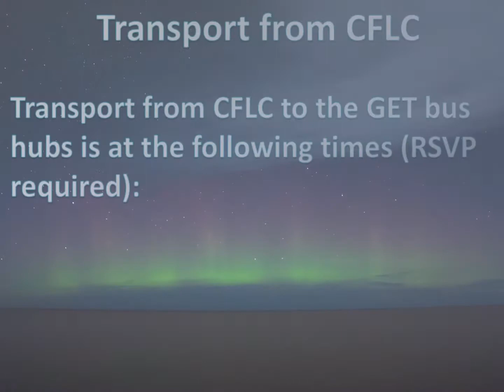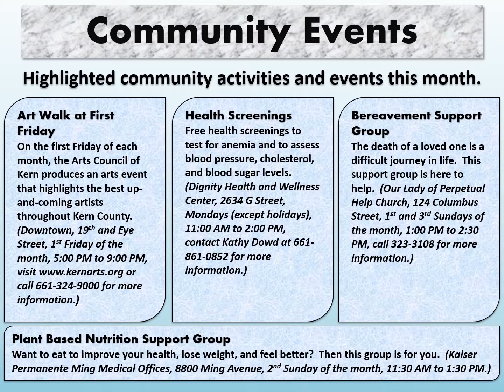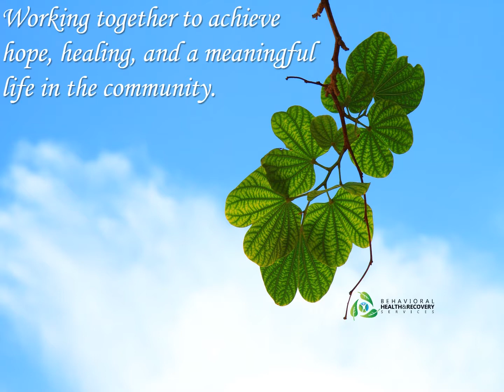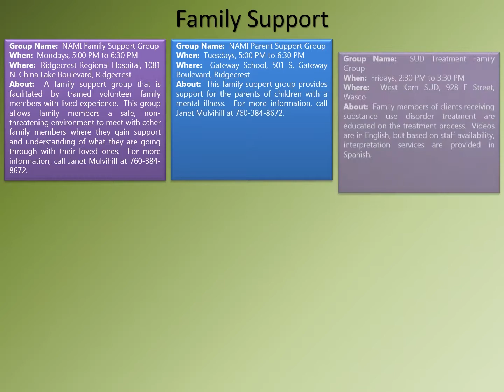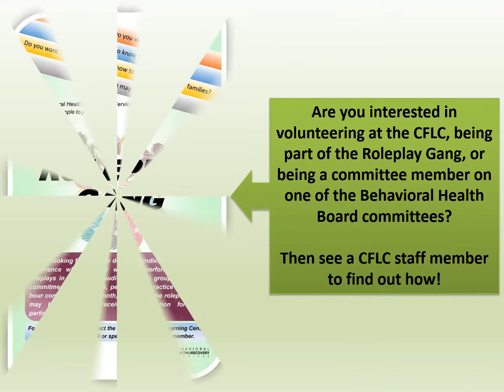CFLC Whats Up August 17rev2